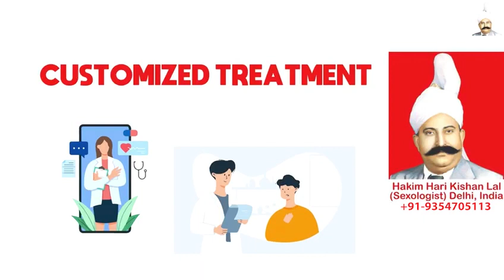Does Sex Have An Age, Hakim Ji Malareq, ED Treatment in Malareq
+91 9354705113 (Whats App / Call Number), Hakim Ji Malareq, Best Sexologist in Malareq, Hakim Hari Kishan Lal Clinic

Best Sexologist In Malareq, Best Sexologist In India, Best Sexologist In UAE, Best Sexologist In Dubai, Best Sexologist In Abu Dhabi, Best Sexologist In Sharjah, Best Sexologist In Saudi Arabia, Best Sexologist In Riyadh, Best Sexologist In Jeddah, Best Sexologist in Kuwait City,